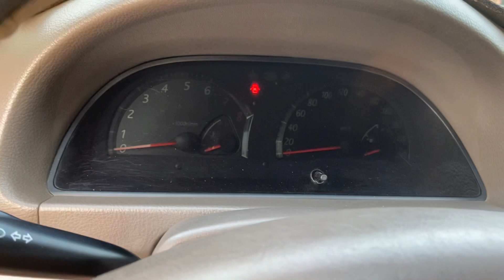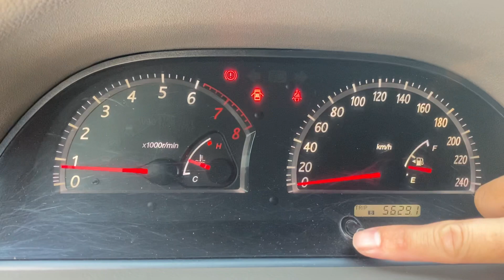TOYOTA Camry chất như nước cất giá hơn 200 triệu tí 0354152888